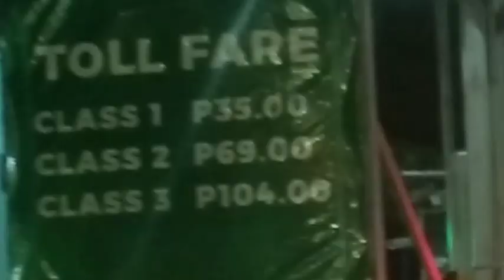MAGKANO ANG TOLLFEE SA SOUTH LINK EXPRESSWAY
PINAKA MABILIS NA DAAN PAPUNTANG PARAÑAQUE AT LAS PIÑAS
SOUTH LINK EXPRESSWAY
SOUTH LINK TOLLGATE
SOUTH LINK
EXPRESSWAY
C5 SOUTH LINK EXPRESSWAY
KAGAWAD TV OFFICIAL